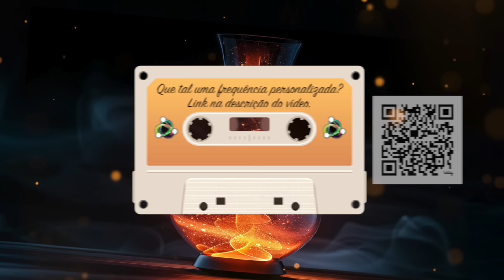Vibração Mágica: Sintonize a Frequência 432Hz e Alcance a Mudança Total em Dinheiro, Amor e Saúde!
Marcelo Morgan
Ativista Quântico
Treinador Mental
Orientador Vibracional